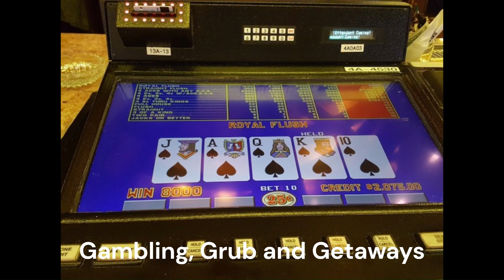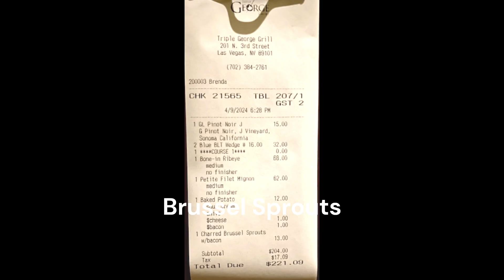We LOVED Our Dinner at TRIPLE GEORGE GRILL in Downtown Las Vegas!!!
This was our first time dining at Triple George Grill and hopefully won't be our last! The restaurant has a cool, old-school vibe with a beautiful bar and comfy booths. Our steaks were perfectly cooked and seasoned. We LOVED it! Let us know if you've eaten at Triple George and what you thought.